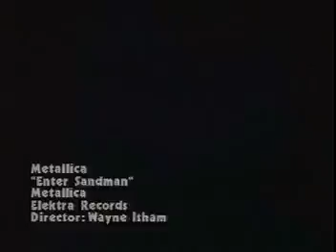Metallica Enter Sandman